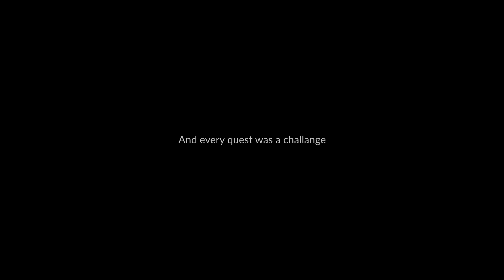Tibiantis online - start 04.04.2020 OTS trailer.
tibiantis.online